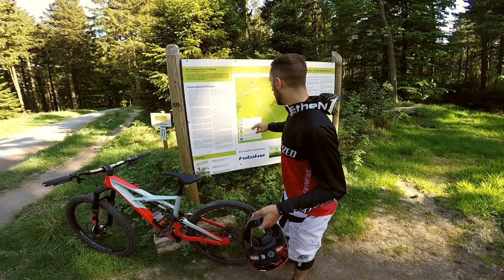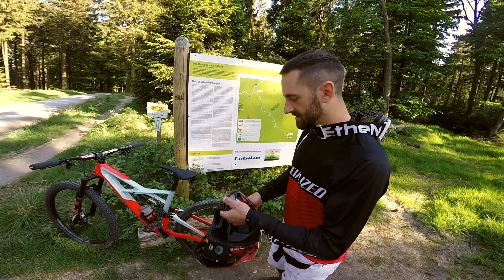FLOWTRAIL FELDBERG | Trailcheck im Taunus | Mountainbike Strecke für Anfänger | Leo Kast UMLK #98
Die Flowtrails sind genau das richtige für Anfänger und damit auch für meine Freundin. Wer aus der Nähe kommt, sollte den großen Feldberg nicht ausgelassen haben abzuchecken. Für euch schonmal ein kleiner Trailcheck vom Flowtrail Feldberg und im nächsten Video ein weiterer etwas anspruchsvollerer Trail, der den fortgeschritteneren Mountainbikern noch etwas mehr zusagt.